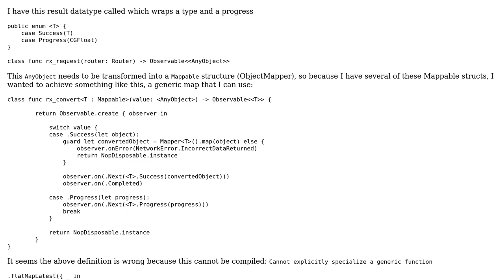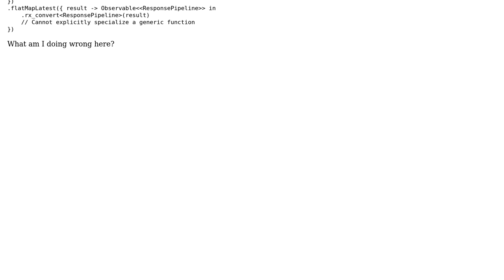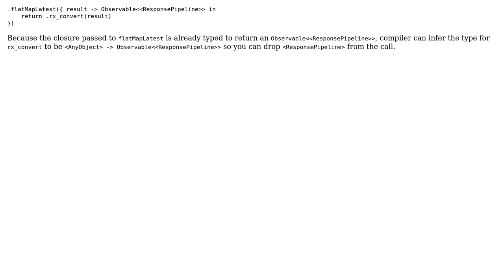Issue with generic conversion method using RxSwift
With thanks & praise to God, and with thanks to the many people who have made this project possible! | Content (except music & images) licensed under CC BY-SA | Music | Images & others | With thanks to user tomahh user Andrei Popa and the Stack Exchange Network Trademarks are property of their respective owners. You are responsible for your own actions.